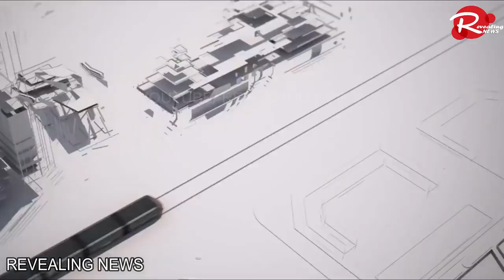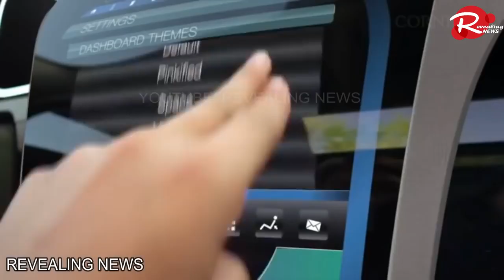2050 का कलयुग कैसा होगा ? part // 1 //